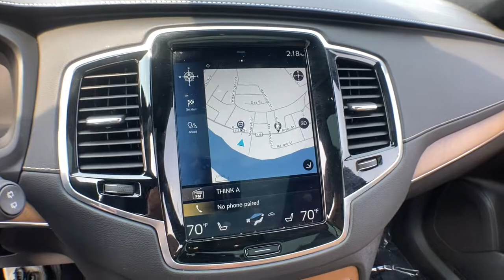2018 Volvo XC90 Haverhill MA, Lawrence MA, Methuen MA, Salem NH, Andover, MA 512V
Denim Blue Metallic Used 2018 Volvo XC90 available in Haverhill, Massachusetts at Jaffarian Automotive Group. Servicing the Lawrence MA, Methuen MA, Salem NH, Andover, MA area.
2018 Volvo XC90 T6 Inscription - Stock#: 512V - VIN#: YV4A22PL8J1359776

CLEAN CARFAX - NO ACCIDENTS REPORTED, Brand New Tires, AWD, 12V Power Outlet in Cargo Area, 360-Degree Surround View Camera, Backrest Massage Front Seats, Bowers & Wilkins Premium Sound System, Compass in Inner Rear View Mirror, Convenience Package, Grocery Bag Holder, Headliner w/A/B/C-Pillars in Nubuck, Heated Rear Seats, Outer Positions, Heated Washer Nozzles, HomeLink, Leather Wrapped Sunvisors & Grab Handles, Luxury Package, Park Assist Pilot.brbrbrThis vehicle has been Value Priced, below our competition, using Live Market Pricing Technology, saving you both Time and Money! You'll never pay too much at JAFFARIAN! The Most Car for the Least Amount of Money! COME SEE US TODAY AT 600 RIVER STREET IN HAVERHILL OR VISIT US ON THE WEB